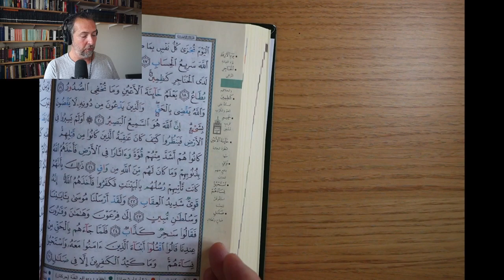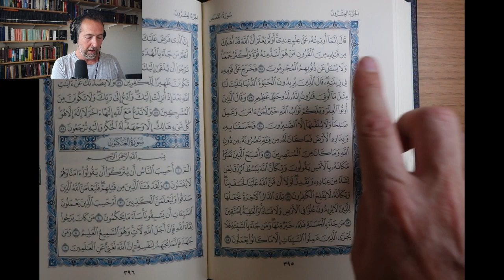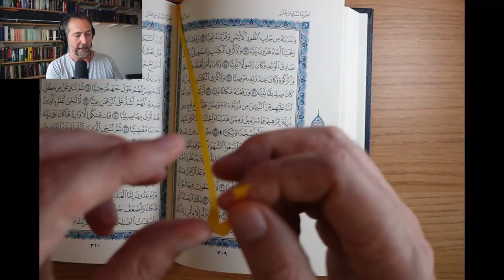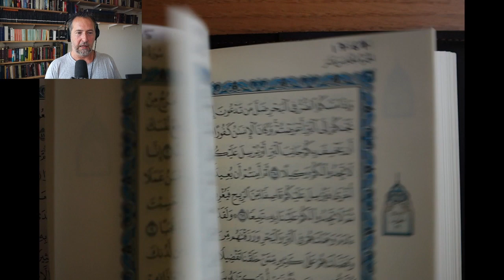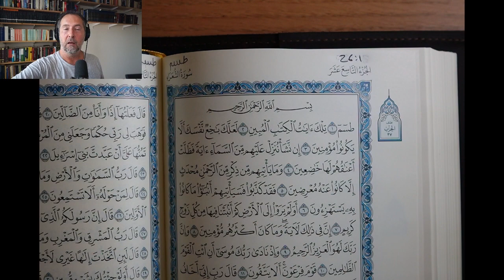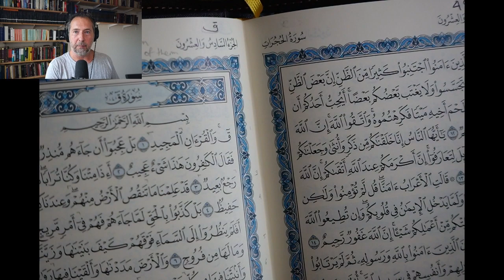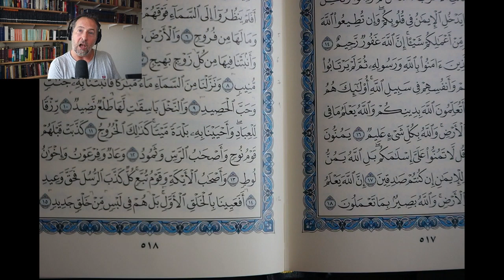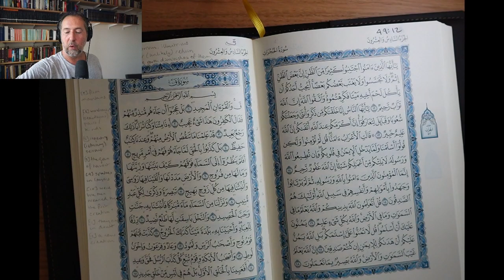How To Benefit From Learning The Qur'an In Arabic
In this video I share my thinking on — and strategies for — learning to read the Qur'an in Arabic.

SOLUTIONS:

• ṣalāt and zakāt
• mysterious letters (al ḥurūf al muqaṭṭaʿāt)
• jinn, etc

See Articles I, II, III, in the Appendix to both books.

THE QUR’AN claims to be a complete revelation to mankind from the creator of the heavens and the earth.
Traditionalist Islam, while paying lip service to the Qur’an, is predicated chiefly upon other texts — the aḥādīth — and interpretations and schools of thought derived from the same, the result of which is an ossified and increasingly discredited cultural narrative.

SAM GERRANS is an English writer and independent thinker with backgrounds in languages, media, strategic communications, and technologies. He is driven by commitment to ultimate meaning and focused on authentic approaches to revelation and Realpolitik. Whereas most translations and expositions of the Qur’an assume Traditionalist Islam’s conclusions, his principal work The Qur’an: A Complete Revelation is built upon a system of hermeneutics in which preference is given to definitions originating in the Qur’an itself and to values derived by processes of pan-textual analysis. Values for key terms thus demonstrated are enforced across the text and documented.

While The Qur’an: A Complete Revelation exposes unambiguous tensions between Traditionalist Islam and the book that religion claims as its foundational scripture, that result was not Gerrans’ motivation for writing it. Sam Gerrans believes in God and accepts the veracity of the Qur’an. His identification of Traditionalist Islam’s preoccupations as a usurping narrative is a function of his process of due diligence upon the contents of the Qur’an rather than his primary interest.

The motivation driving The Qur’an: A Complete Revelation was to provide a textual corpus in the English language which could supply a legitimate formal basis for his principal objective which is described now in full in his book The God Protocol.
The God Protocol identifies that mechanism in the Qur’an by which miscreant ruling elites of the past were made accountable before God and applies the same principle to the worldwide ruling elite of today.